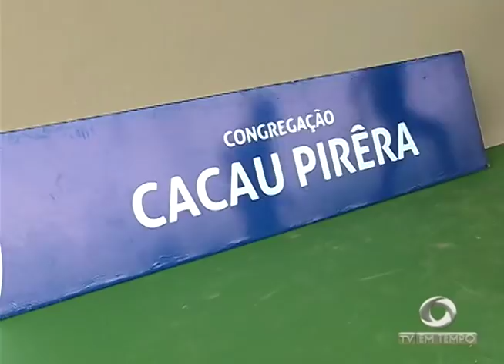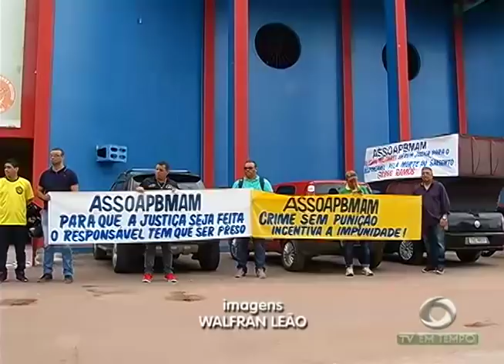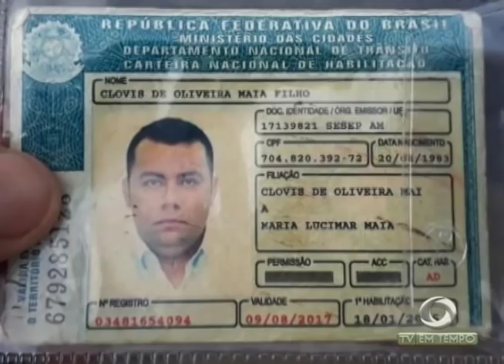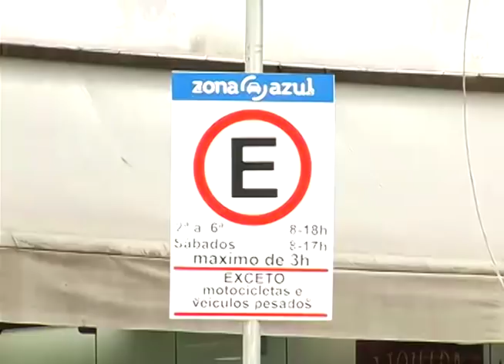Mulher grávida de 7 meses é assassinada e enterrada no quintal da casa onde morava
01º BLOCO JORNAL 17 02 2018 - Mulher grávida de 7 meses é assassinada e enterrada no quintal da casa onde morava